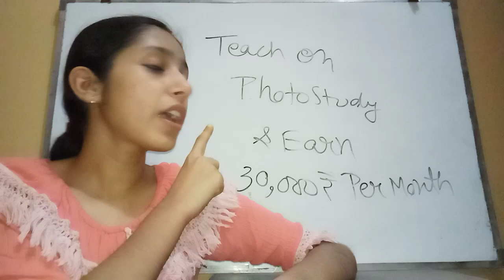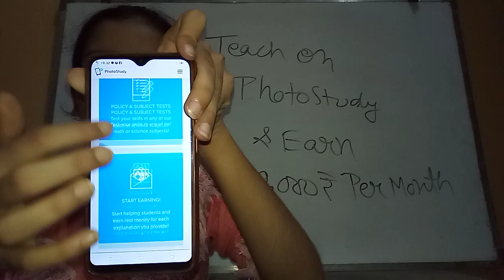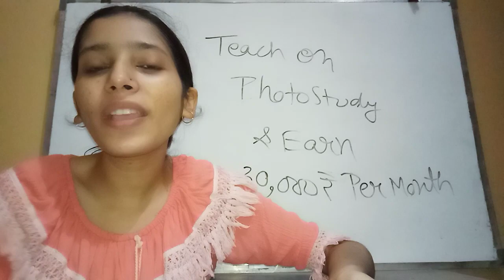PhotoStudy - Answer Questions & Earn Money Online with PhotoStudy.co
In this video we have discussed about a very genuine website named PhotoStudy. photostudy.co is a website where you have to answer some questions and you can earn money online sitting at home. I have shared all the details of this website in this video.

Payal Zone
PayalZone